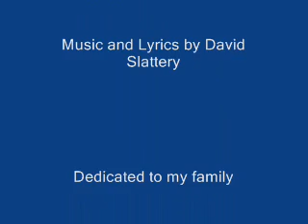"Keep A Little Light On"(David Slattery/Original)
An original love song for my wife Karen and our family..